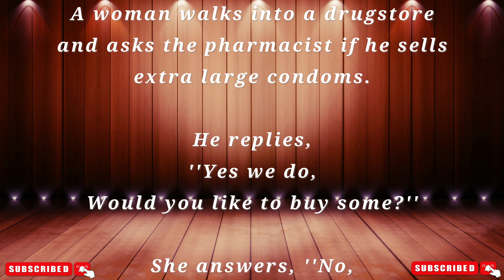Funny Jokes : EXTRA LARGE - What else can I say...Enjoy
1 - I say Joke . 2 - You Laugh . 4 - We Both live longer . 5 - Simple...

For a long long long long time I've thrived on hopefully making everyone's day a little easier and more enjoyable by trying to entertain folk in some form, if it's performing on stage/radio/tv or by simply making a video on YouTube. To get just one nice comment makes my day, I know it sounds a bit corny but it's true. I personally wish everyone a wonderful live. and once again, Thank You so much for your support.

Funny Joke . funny joke . funny jokes . Funny Jokes . Jokes . Joke . jokes . joke . gags . Gags .

and YouTube for making all this possible.